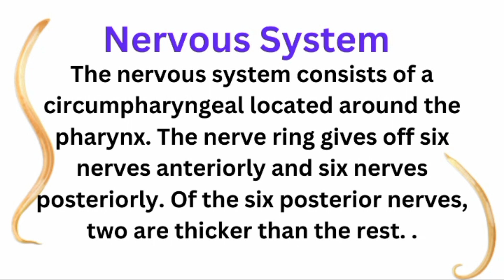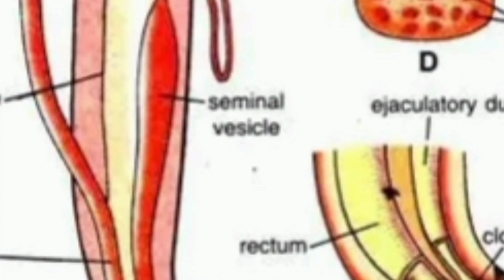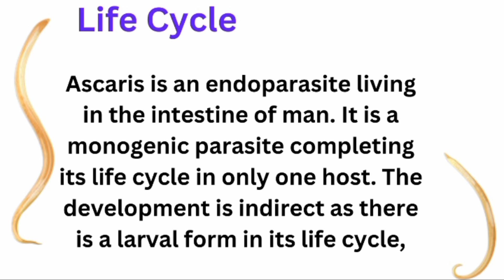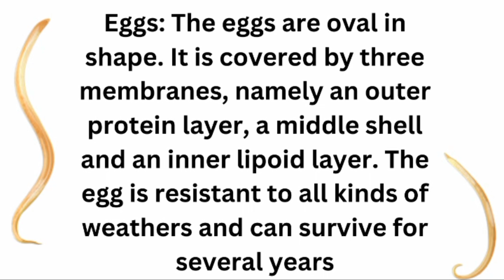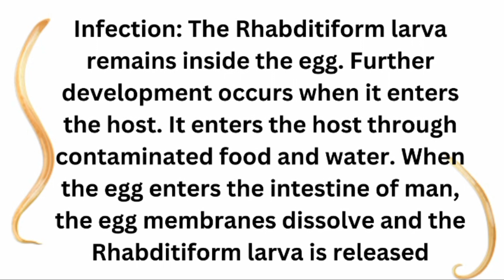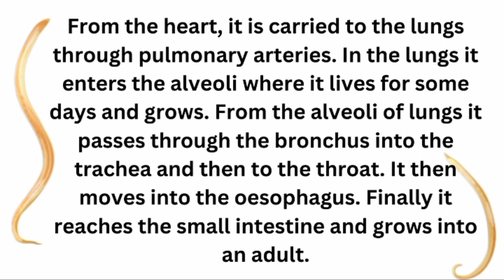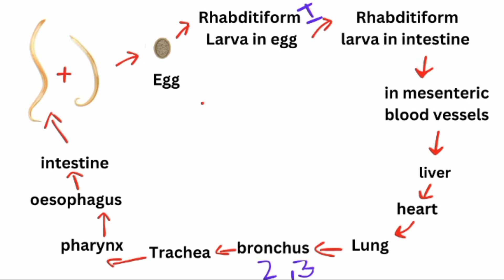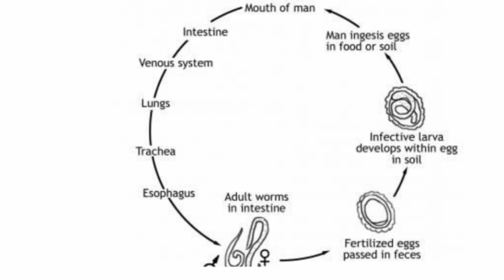ASCARIS LUMBRICOIDES PART-2 (reproduction and life cycle) in tamil type study bsc zoology in tamil